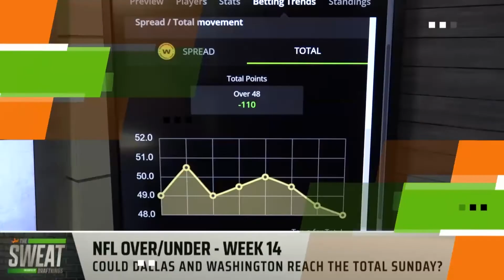Will Dallas bounce back and put up points against Washington?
DraftKings contributors Geoff Ulrich, Pearce Dietrich and Reid Fowler join DraftKings hosts Jessie Coffield and Emerson Lotzia to give their thoughts on whether or not the Cowboys offense will be able to score against Washington